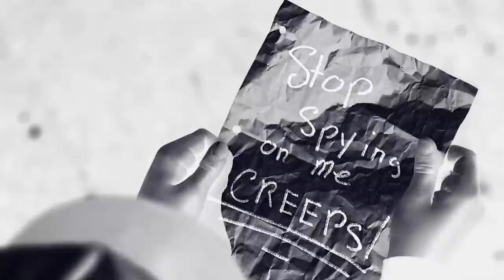Max Mayfield - Look What You Made Me do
HELLO !
I have long wanted to make a clip for this song,and it happened.

Song - Taylor Swift // Look What You Made Me do